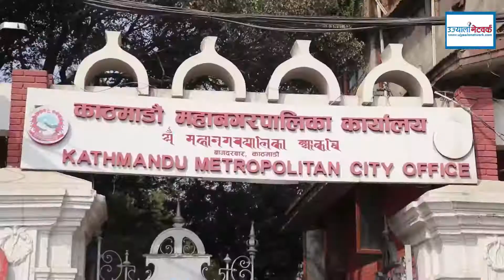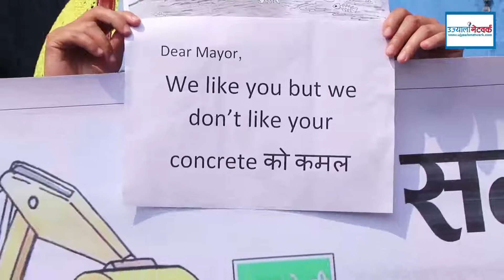कंक्रिटको भूत’ भगाउने भन्दै धुप बालेर विरोध concrite horror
कंक्रिटको भूत’ भगाउने भन्दै धुप बालेर विरोध